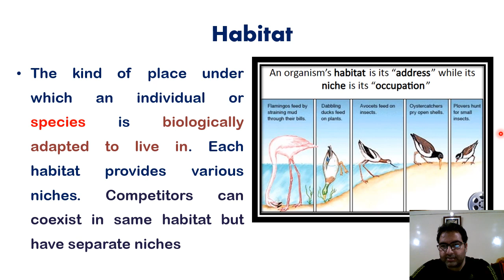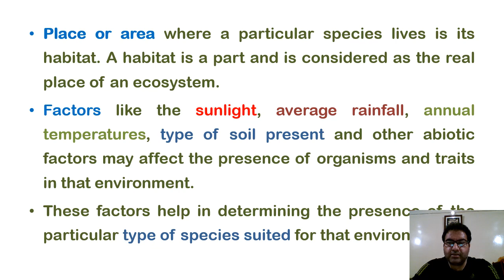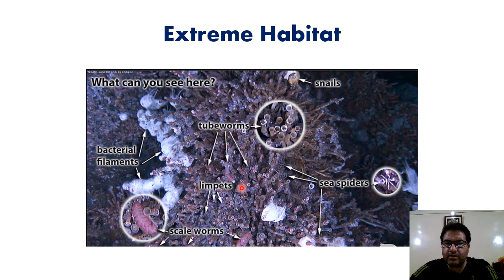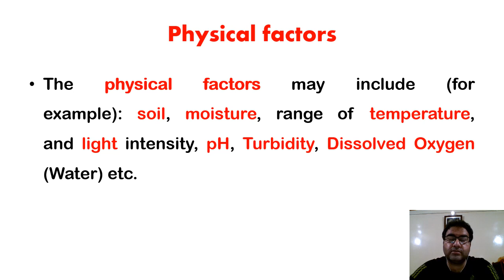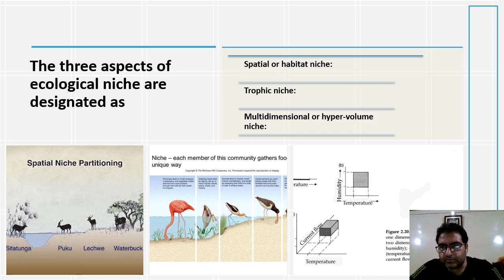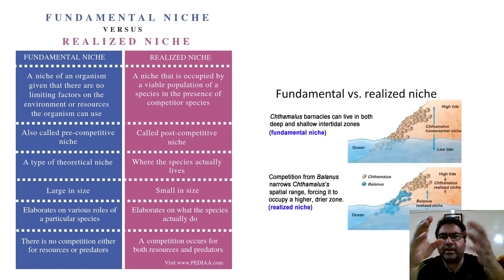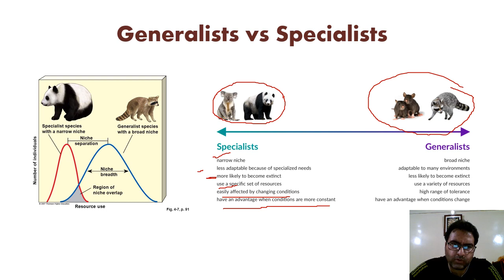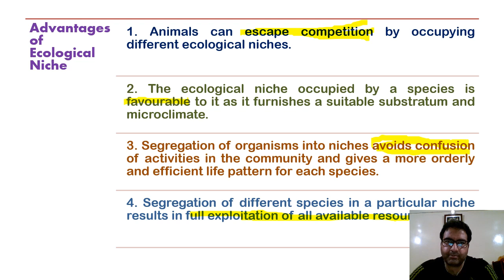15 Concept of Habitat and Niche: Niche Width: Niche Overlap: Resource Partitioning.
This youtube channel is an education-based channel with interesting lectures on different topics pertaining to Biology, Zoology, Botany, Fish and Fisheries and many more with amazing facts about animals and organisms even moral stories for children and students. The channel will be beneficial for school, undergraduate, postgraduate students, and students preparing for various competitive examinations viz., Higher Secondary, NEET, NET, ICAR and Fisheries, JKSSB Fisheries Inspector, and Deputy Inspector.

1. Digestive System and Physiology of Digestion in Fishes Part 1
2. Digestive System and Physiology of Digestion in Fishes Part 2
4. Digestive System and Physiology of Digestion in Fishes Part 3
7. Concept of Genome and Genomics
8. Larval Forms of Echinoderms: Larvae of Echinodermata :
9. Pedigree Analysis: Pedigree Charts
10. Structure of Fish Gills: Structure of Teleostean Gill: Gill structure and function
11. Respiration in Fishes: Mechanism of respiration in teleostean fishes
12. Site Selection for pond construction
13. Classification of Plankton:
14. Lake Zonation: Zones of Lake
15. Concept of Habitat and Niche
16. Karyotyping and its significance
17. Characteristic features of Series Pisces
18. Mollusca: General Characters
19. Echinodermata: General Characters
20. Pond Construction for Aquaculture
21. Fish migration, types, causes and advantages of migration
22. Respiration in mollusca Part 1
23. Respiration in mollusca Part 2
24. Adaptations in Hill stream Fishes
25. Adaptations in Deep-Sea Fishes
26. Torsion in Mollusca
27. Shell in Mollusca
28. Excretory System in Fish: Kidneys and Nephron
29.  World Hemophilia Day 17 April
30. World Liver Day 19 April
31. Ink in Mollusca
32. Management of Fish Ponds for Aquaculture
33. Qualities of Culturable Fishes
34. Colouration in Mollusca
35. Water Vascular System in Echinoderms
36. Ecology by Biolearnia Part I (Introduction)
37. Basic terms in Zoology used during Classification 1
39. Bioluminescence in Fishes
40. Limnology: History and Development
41. introduction to various ecological factors
 42. Light and its effect on animals
 43. Nekton
 44. Morphometric Characters of Fish
45. Management of Fish Ponds for Aquaculture II: (Stocking and Post Stocking Management)
46. Kalij Pheasant: UT bird of Jammu and Kashmir
47. Benthos: Importance and Classification
48. Fish Scales Types and modifications
49. Importance of Fish Health Management in Aquaculture:
50. Fish Fins: Structure, Types, and modifications
51. Distribution of Plankton
52. Lakes their origin and diversity httpssub_confirmation=1
53. Nitrogen Cycle
54. Fish disease diagnosis (Signs of sickness and Pathological Changes)
55. Carbon Cycle
56. Productivity in aquatic ecosystems
57. Phosphorous Cycle
58. Primary Productivity in Aquatic Ecosystems
59. Induced breeding in Fishes Part 1
60. Induced breeding in Fishes Part 2
61. Induced breeding in Fishes Part 3